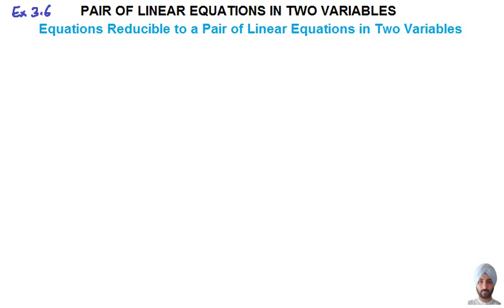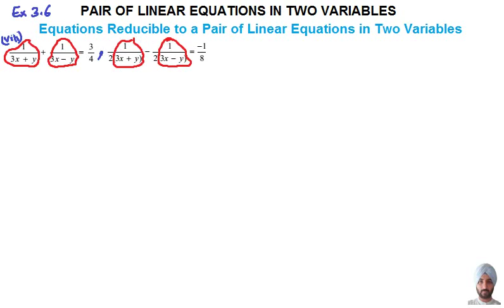CLASS 10 REDUCING EQUATIONS TO LINEAR EQUATIONS